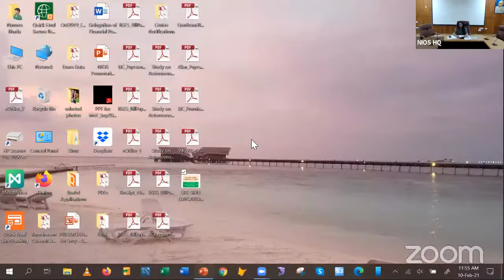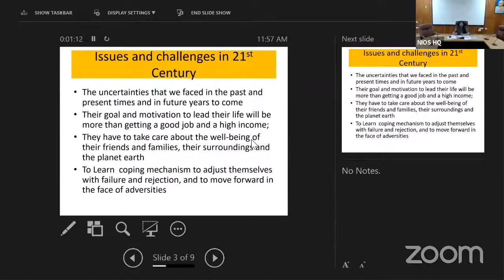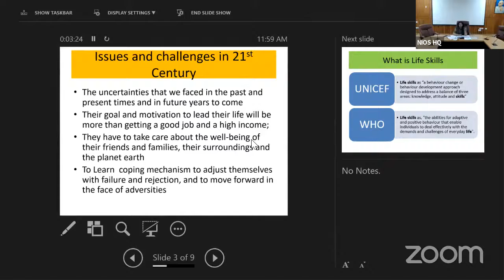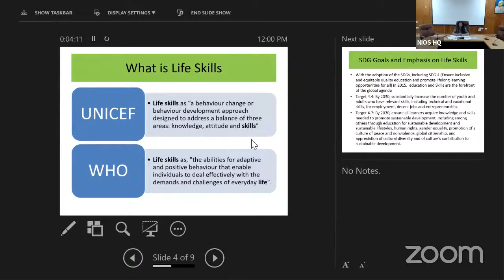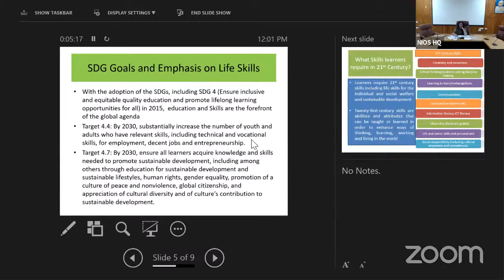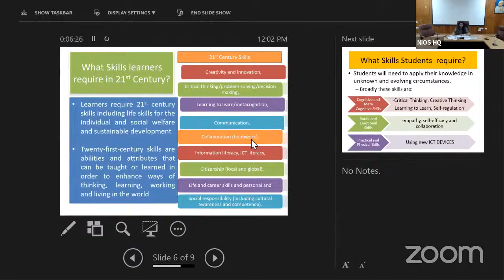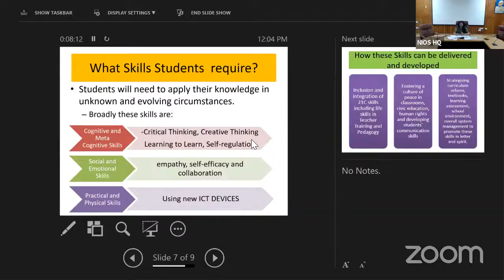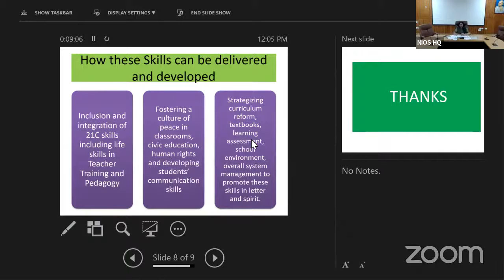Dr. Nazrul Islam Attended Webinar - Life Skills and Value Education for 21st Century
Prof. Dr. Nazrul Islam attended Webinar "Life Skills and Value Education for 21st Century"
arranged under the Open Business Talk initiative of School of Business, Bangladesh Open University on 10 February 2021. The Chairperson of National Institute of Open Schooling (NIOS), Prof. Saroj Sharma delivered an excellent Keynote Speech in the webinar. Three distinguished experts -Prof. Dr. Nazrul Islam, Pro-Vice Chancellor of Northern University Bangladesh, Dr. Manas Panigrahi and Prof. Kuntal De  - shared their experience and thoughts about life skills and value education with a focus on South East Asian context.